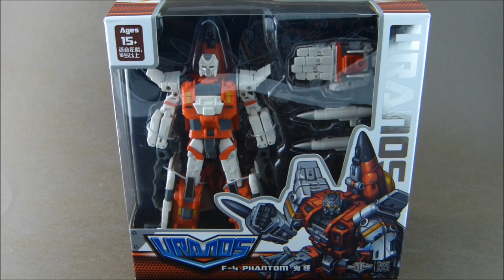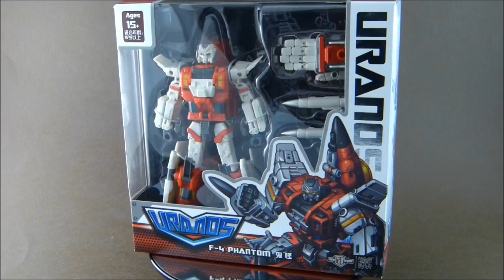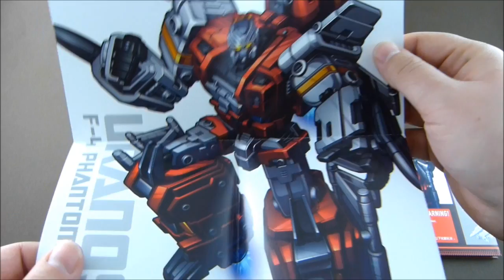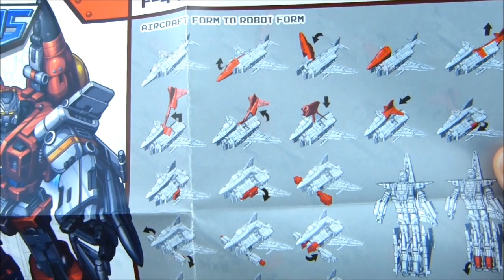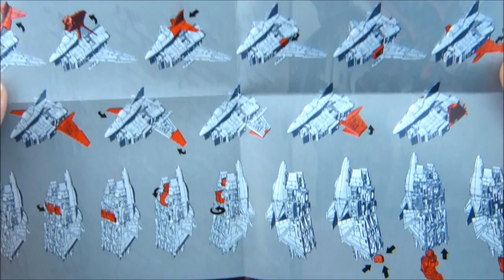F-4 Phantom - polska recenzja zabawki - TFC Toys Uranos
Oto pierwszy robot stanowiący część Uranosa, wielgaśnego robota inspirowanego Superionem. Zobaczmy czy jest w stanie sprostać oczekiwaniom którzy fani mają wobec TFC po Herculesie.

Jeśli komuś się zamarzy jego własny egzemplarz, Ishop2go chętnie pomoże w jego pozyskaniu: